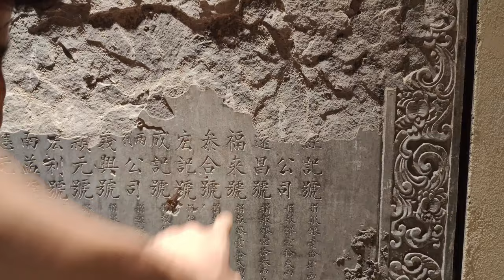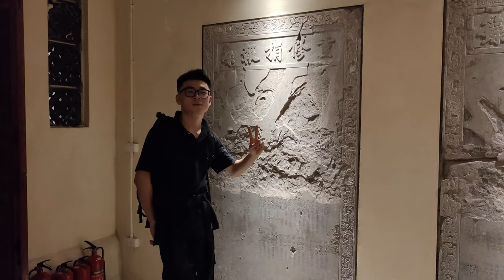Vietnam Vlog with My Chinese Friend Mr Peter King (Eps - 01)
Welcome to the captivating world of travel and friendship! Join us in this exciting episode of our Vietnam Vlog series, as we embark on an unforgettable journey with the charismatic Mr. Peter King, my dear Chinese friend.

In this first installment (Episode 01), we dive headfirst into the vibrant and enchanting landscapes of Vietnam. From the bustling streets of Hanoi to the serene beauty of Ha Long Bay, we'll take you on a visual adventure like no other. Witness the perfect blend of ancient traditions and modern influences as we explore local markets, savor mouthwatering street food, and immerse ourselves in the rich cultural tapestry of this Southeast Asian gem.

But that's not all – our Vietnam Vlog isn't just about the places we visit. It's a celebration of the deep bond between friends from different backgrounds, coming together to share laughter, experiences, and create lasting memories. Join us as we navigate language barriers, embrace new customs, and forge an unbreakable connection that transcends borders.

So, whether you're a travel enthusiast, a culture buff, or simply someone who values the beauty of genuine friendship, this is the vlog for you.